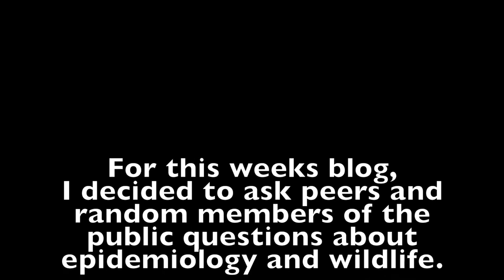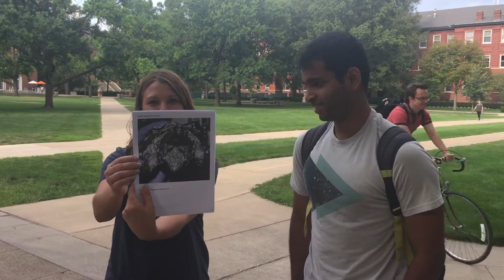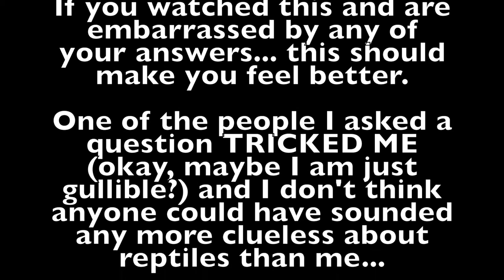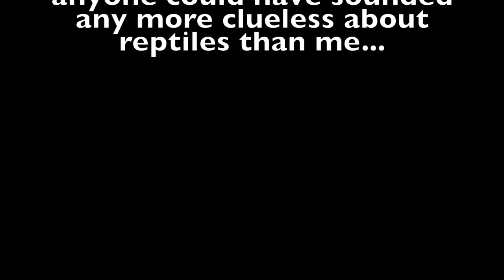Wildlife Disease and Reptile Trivia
I asked peers and random members of the public questions about reptiles and wildlife disease! Some challenging questions and some easy questions... Check out their answers!